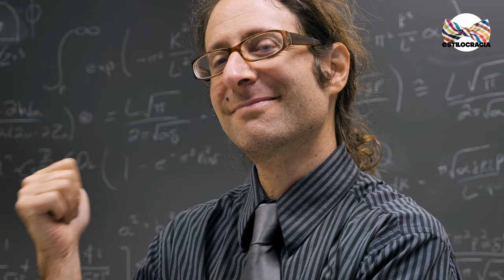🤷🏽‍♂️ 7 COSAS que NO ATRAEN a las MUJERES y TU CREES QUE SÍ!!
¿CREES QUE SABES TODO SOBRE MUJERES? PIÉNSALO DOS VECES, MIRA ESTE VIDEO...

00:00 Introducción
01:21 Super musculoso
02:04 Dinero
02:47 El tamaño si importa
03:28 Buen auto
04:21 Inteligente
05:03 Ropa cara
05:52 Tipo Rudo
06:35 Despedida

Visita nuestro sitio asociado de Amazon para productos de tu interés: